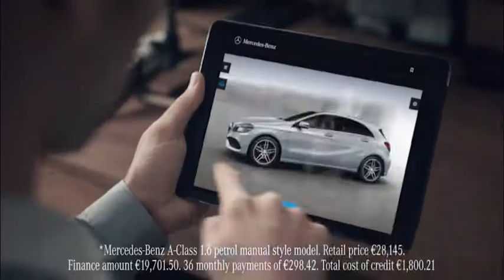Fitzpatrick's Mercedes Benz Kildare - A-Class from €298* per month